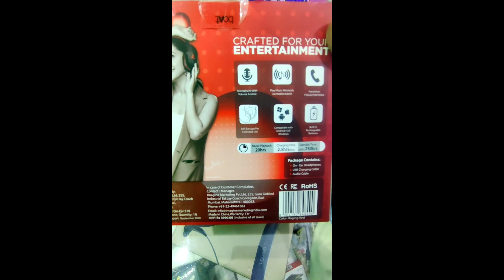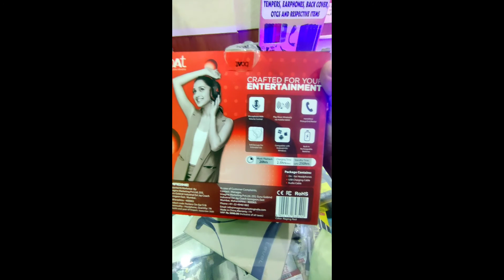BEST BUDGET HEADPHONE ON 2021/BOAT ROCKERZ 510 /518 / BEST HEADPHONE UNDER 2000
HELLO FRIENDS MY NAME IS AMIT AUR AP DEKH RHE HE SINGH MOBILE WORLD IS VIDEO ME MENE APSS BOAT ROCKER 518 KE BARE ME BATH KE HA JO KE IK BUDGEST HEADPHONE HE 2000 KE ANDER